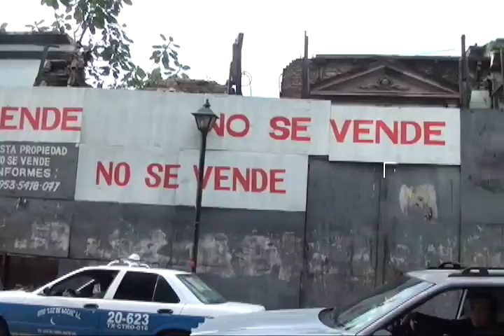Reportó edil municipal valoración de inmuebles afectados por sismo en Oaxaca